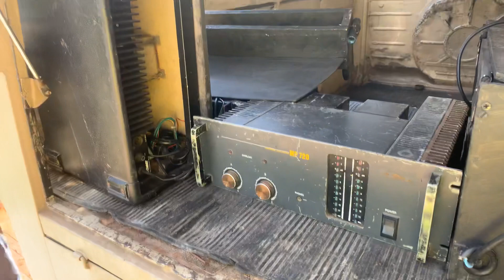GRATIDÃO AO Pe ALBERTO HUBER no descer do Monte, contando como fui ao Seminário. Salve a inscritos!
Não somos nós que escolhemos a Deus! Ele que nos escolhe primeiro!  Do nada, fui levado à presença do Pe Albero Huber, no Santuário Bom Jesus da Penha, no Rio de Janeiro. Fui acolhido por este Maravilhoso Padre, que me apresentou ao Grupo de Jovens, por volta do mês de Setembro de 1978, quando eu tinha acabado de completar 18 anos. Pe ALBERTO SCJ me encaminhou ao Pe Mauricio de Formiga - MG, que orientava os Vocacionados. Após um ano e quatro meses, no mês de janeiro de 1980, fui para o Seminário de LAVRAS, cursar o segundo ano do segundo grau, no Colégio Nossa Senhora Aparecida.  Peço a vocês orações para minha Irmã Dulce, que está muito enferma na UTI,  em São Paulo.  Aproveito para mandar um SALVE para os inscritos: KABELÃO BAKANA de Varginha,  WAGNER MONTEIRO de Formiga  e  ORLANDO ALMEIDA de São João Del Rey, todos de Minas Gerais. Hoje é 25 de agosto de 2020, dia do Soldado!

Um Abraço do Kirino Kantor!